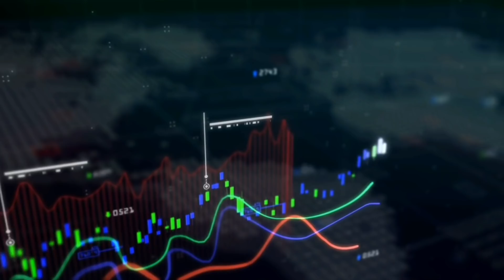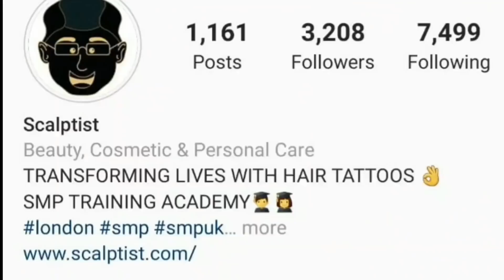(SHOCKER!) TYSON FURY SAYS "I'M MOVING ON" TYSON NO LONGER WANTS THE WILDER FIGHT